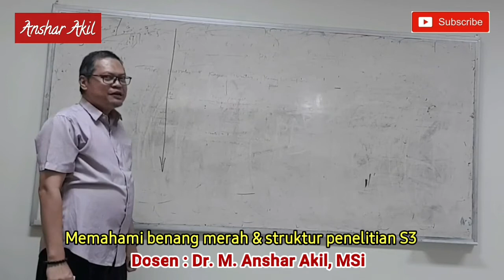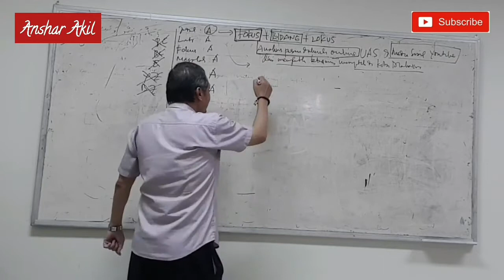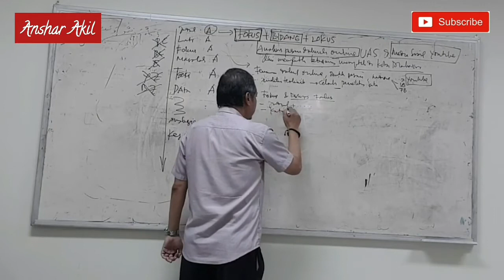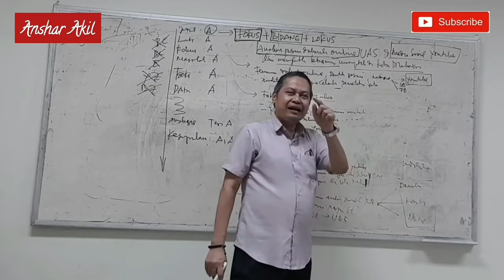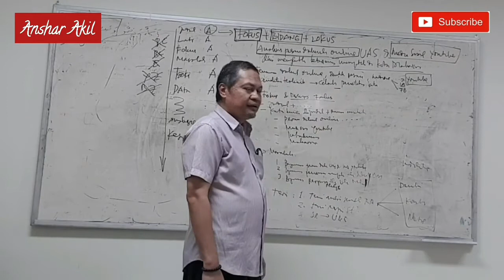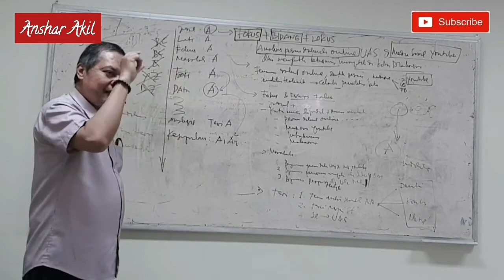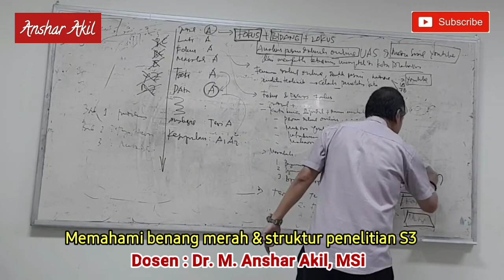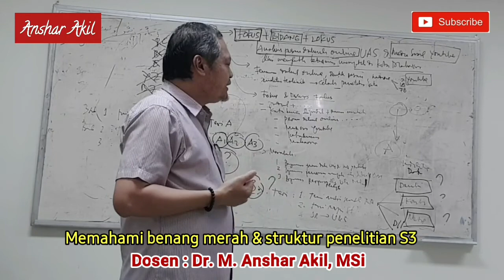MEMAHAMI BENANG MERAH & STRUKTUR PENELITIAN DISERTASI (S3) | ANSHAR AKIL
Video ini menjelaskan benang merah dam struktur penelitian disertasi (S3) dalam @MK Metodologi Penelitian S3 Dakwah & Komunikasi UIN Alauddin Makassar. Semoga bermanfaat...